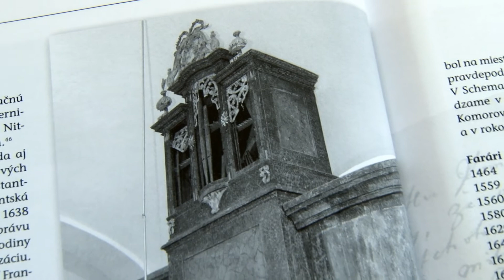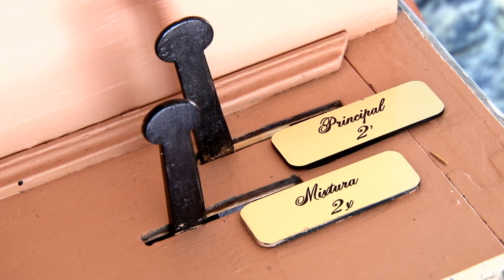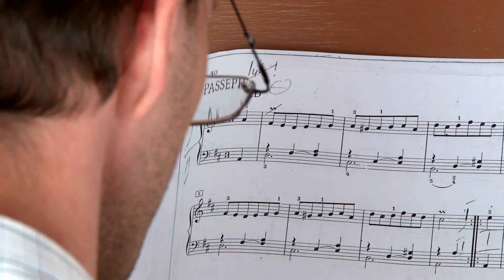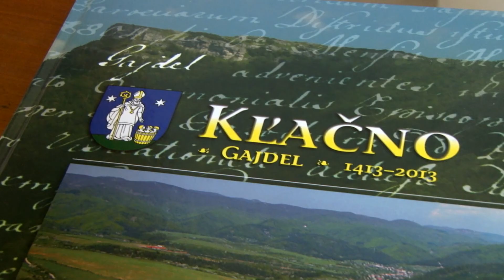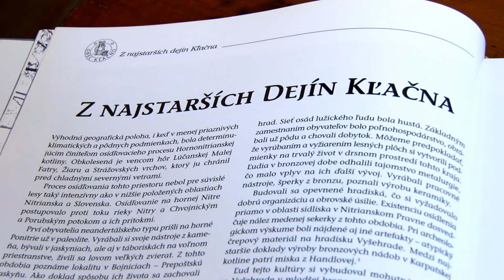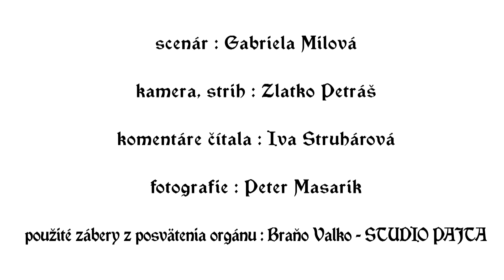Region 37 - Vdychnut organu dusu